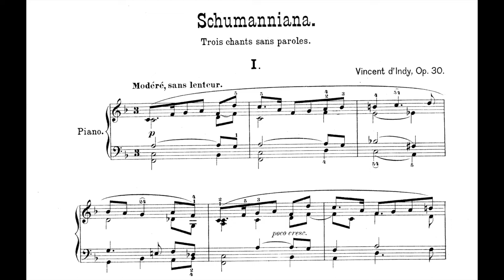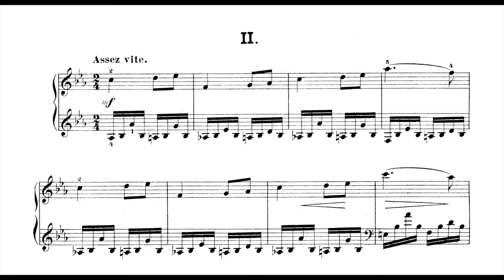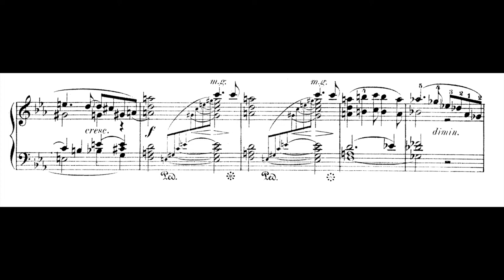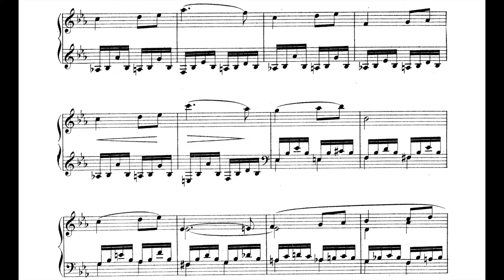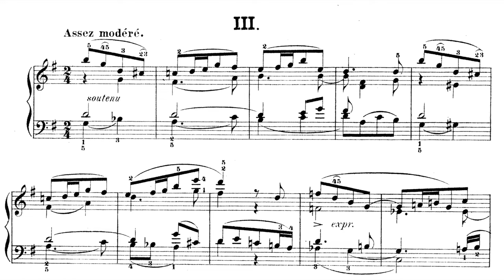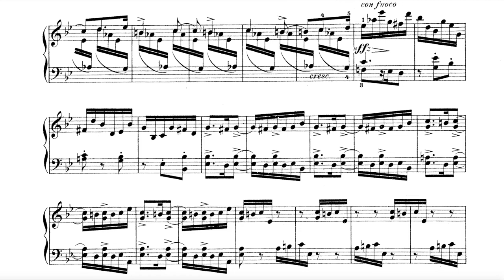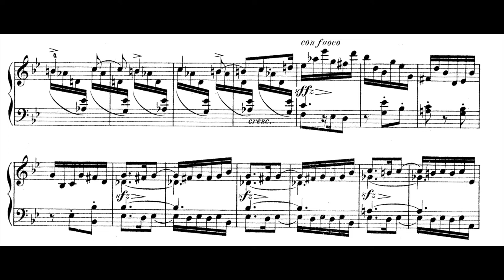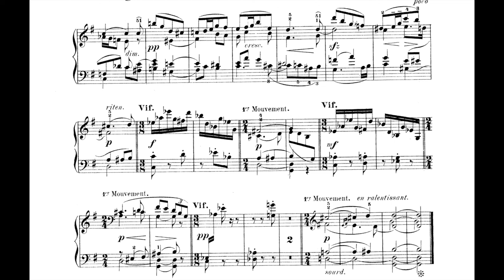Vincent d'Indy - Schumanniana, Op. 30 (Schäfer)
Michael Schäfer, pf

   Vincent d'Indy was a French Composer who lived from 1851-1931. He studied under César Frank, and the two took inspiration from German music. He founded his own music conservatory, the School Cantorum de Paris, and taught many famous composers such as Magnard, Roussel, Milhaud, and Satie, the latter of which stated that his experience with d'Indy decreased the quality of his compositions. His most revered works are his orchestral pieces, but no piece of his is particularly widely-performed today.

His Op. 30 set was composed in 1887

Modéré  0:00
Assez vite  1:14
Assez Modéré  4:24